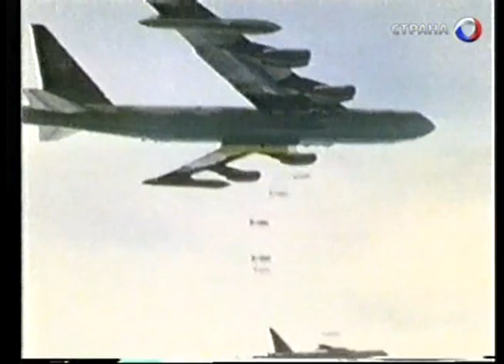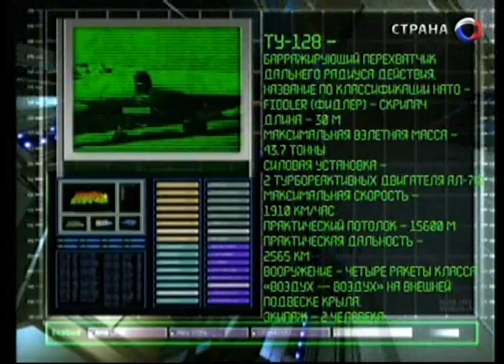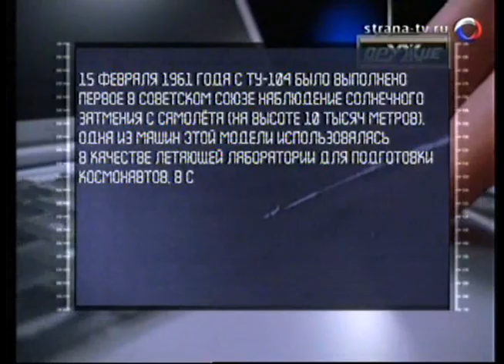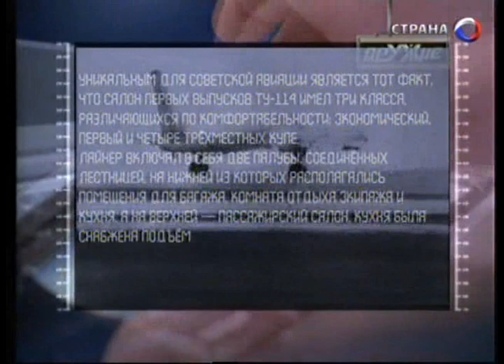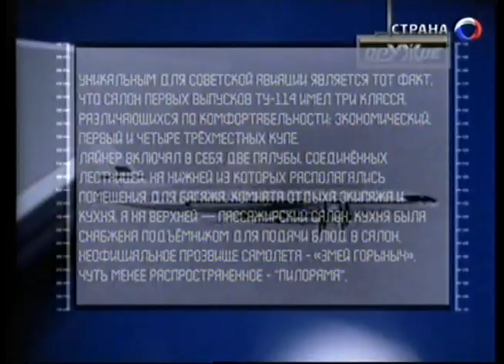167 Оружие 20 века Ту малосерийные машины